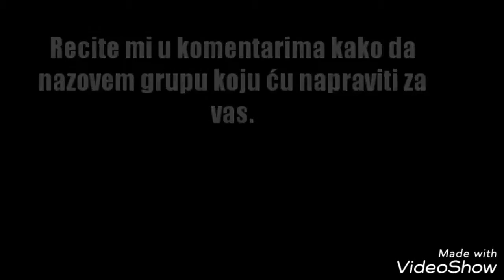Real Racing 3 ///novi update/// uređivamo Nissana Skylinera/// slomio auto u eliminaciji do kraja :D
Novi update u Real Racingu.
Pratite me na Google + -u: Sunčani Dubrovnik